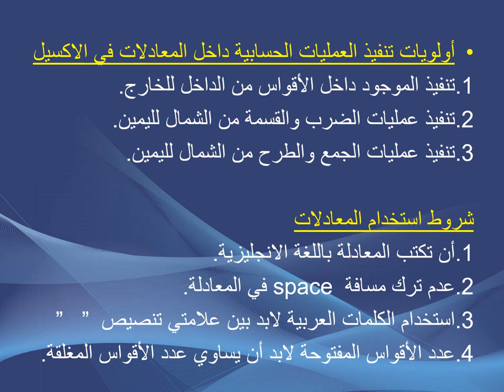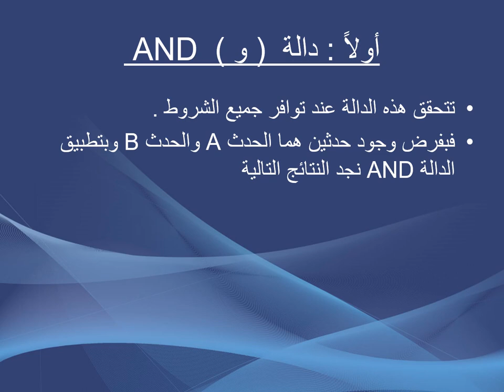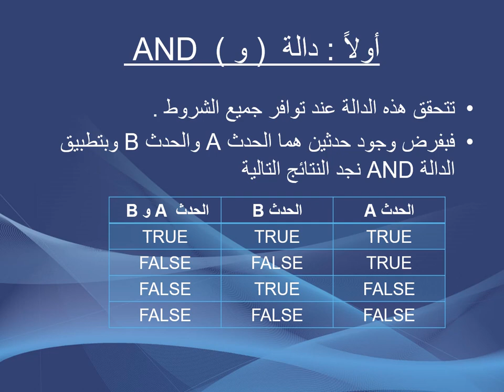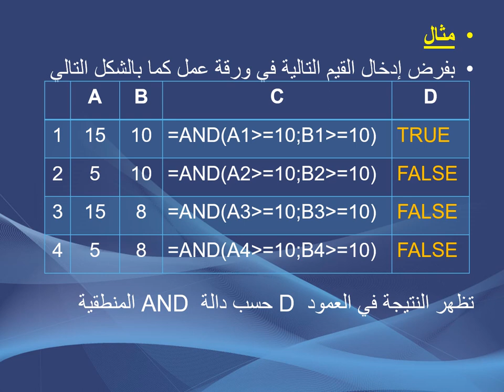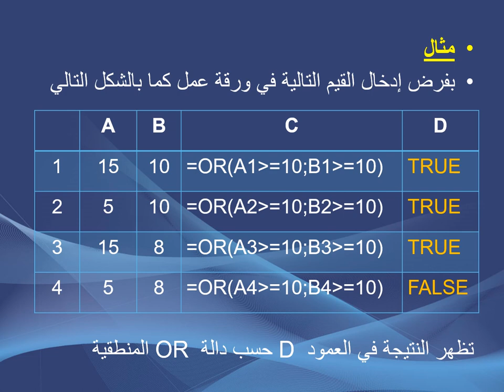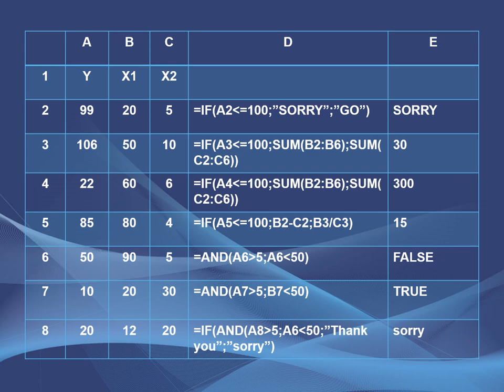الحاسب الآلي وتكنولوجيا - المستوي 2 & 3- تطبيقات الحاسب في مجال الأعمال (2) - د/وحيد ماهر - 02